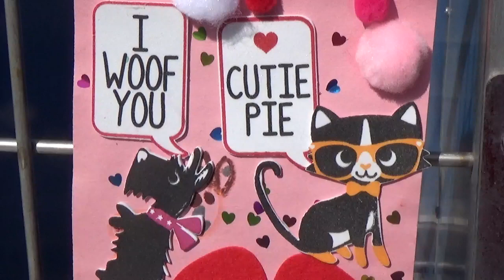Learn the ALPHABET with SHORT STORIES (toddlers, preschoolers, K-3)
Each letter of the ALPHABET is introduced to babies, toddlers, preschoolers and K-3 through an educational story.  Many stories are true life experiences with people or an animal.